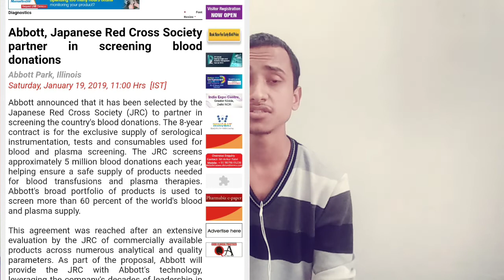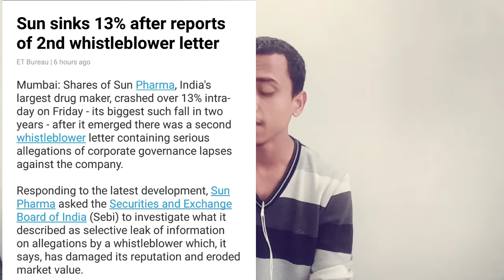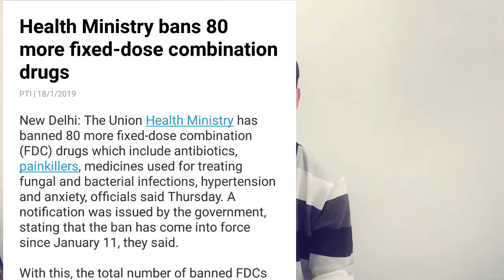MedTalk #13 - Abbott,SunPharma, Government Hospital,AffordPlan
Is video me maine Abbott,SunPharma, Government Hospital,AffordPlan,Medicine Ban in sab baato ke baare me baat ki hai.